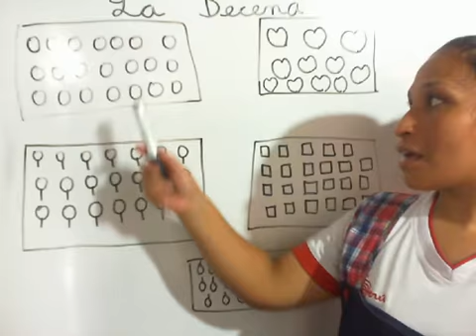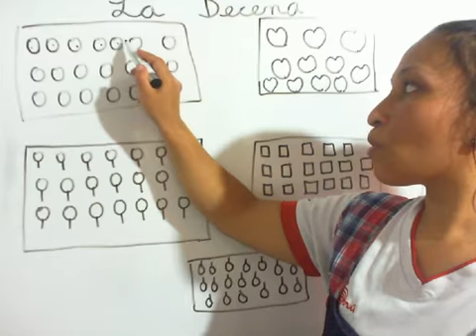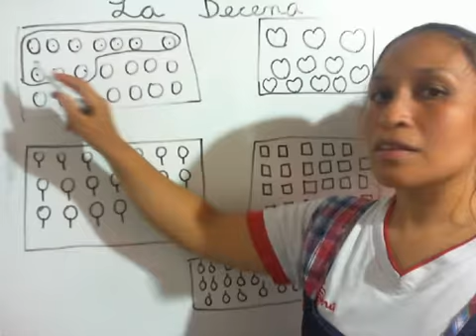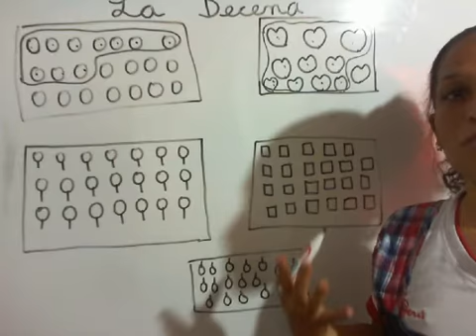jenny la decena 2020 10 16 14 29 41